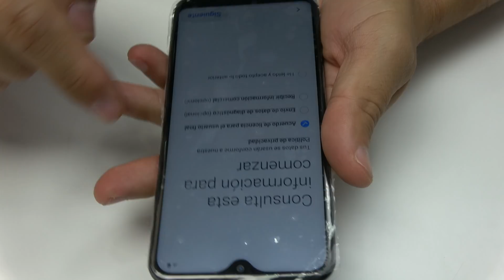Como es un Galaxy A20e por DENTRO? - DESMONTAJE TOTAL!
✅ Conviértete en un EXPERTO Cursos GRATIS y Herramientas Profesionales.
Hoy tenemos en nuestras manos un Samsung A20e, que de momento no ha salido a la venta. El SM-A202FD es un dispositivo de pantalla bastante grande 5,8", con una batería muy potente de 3000mA y con doble cámara que puede hacer buenas fotos.

El A20e se abre por la tapa trasera, haciendo palanca con una pua de plástico, luego tenemos 13 tornillos en la carcasa intermedia y por fin llegamos a la placa base.

Para desmontar este SM-A202FD necesitamos poca herramienta: útil de plástico, destornillador tipo estrella, pua de quitara, pulsera antiestática y guantes.